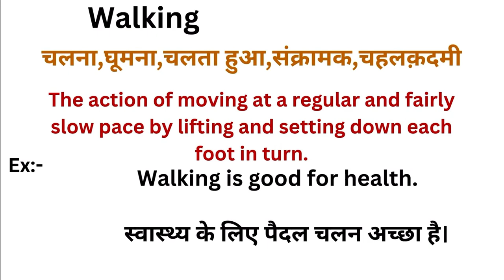Walking meaning in hindi | Walking ka matlab kya hota hai | Word meaning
Walking in hindi
Walking ka matlab kya hota hai
english to hindi
word meaning
what is walking
Walking हिंदी अर्थ